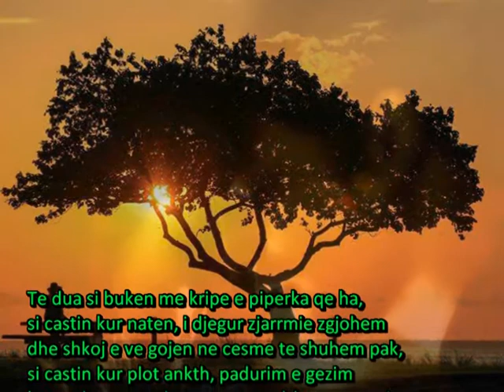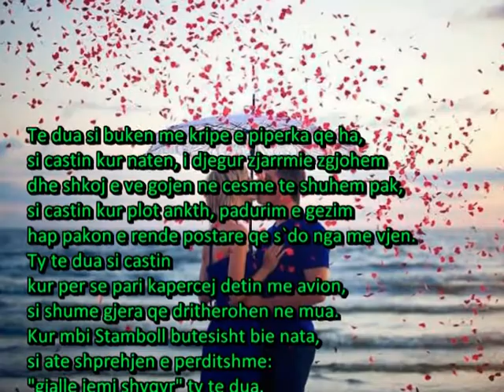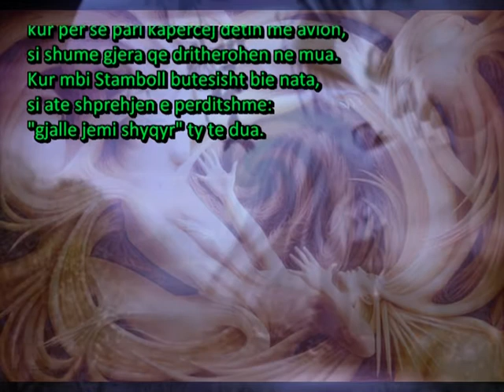TY TE DUA - Nazim Hikmet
Te dua si buken me kripe e piperka qe ha,
si castin kur naten, i djegur zjarrmie zgjohem
dhe shkoj e ve gojen ne cesme te shuhem pak,
si castin kur plot ankth, padurim e gezim
hap pakon e rende postare qe s`do nga me vjen.
Ty te dua si castin
kur per se pari kapercej detin me avion,
si shume gjera qe dritherohen ne mua.
Kur mbi Stamboll butesisht bie nata,
si ate shprehjen e perditshme:
 "gjalle jemi shyqyr" ty te dua.